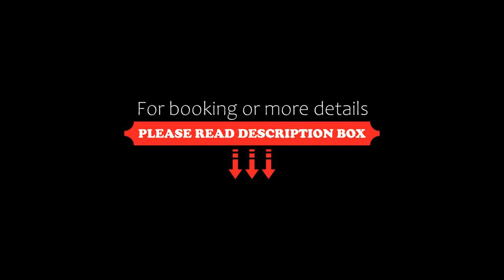Asso Hotel, Rimini, Italy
About Property:
This property is 1 minute walk from the beach. Set in Rimini, Asso Hotel offers beachfront accommodation 200 m from Rivazzurra and offers various facilities, such as a bar, a shared lounge and a terrace. With free WiFi, this 3-star hotel offers a 24-hour front desk. The hotel has family rooms.
Popular points of interest near the hotel include Miramare Beach, Marebello Beach and Fiabilandia. The nearest airport is Federico Fellini Internation...
Property Type: Hotel
Address: Viale Sarsina 12, Rivazzurra, 47924 Rimini, Italy
Searching For
1. Asso Hotel - Rimini - Italy
2. Asso Hotel - Rimini - Italy Address
3. Asso Hotel - Rimini - Italy Rooms
4. Asso Hotel - Rimini - Italy Amenities
5. Asso Hotel - Rimini - Italy Offers and Deals
Audio Credit:
Track Title: Reasons To Hope
Artist: Reed Mathis